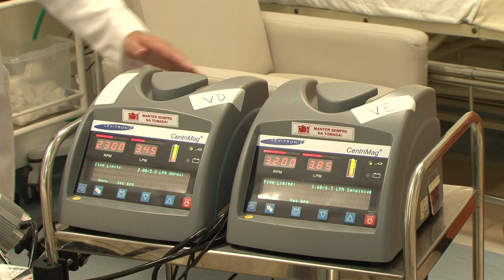Primeiro coração artificial é implantado em paciente de Blumenau